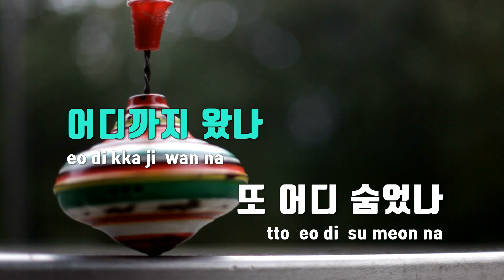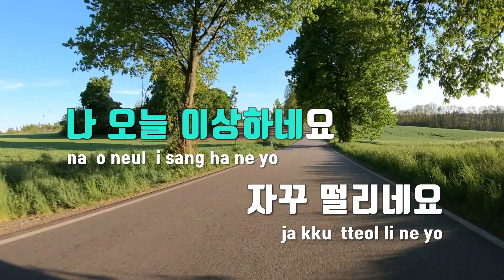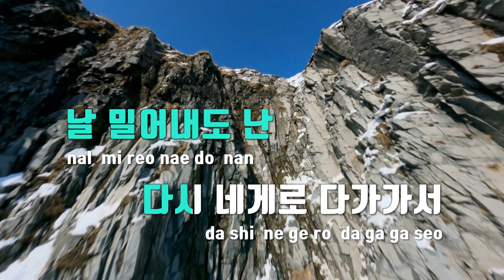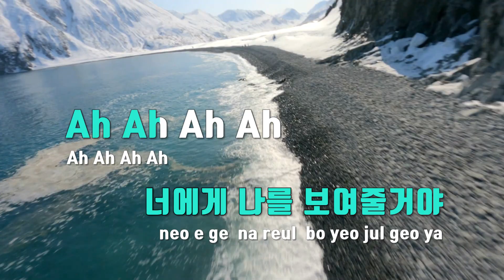[TJ노래방 / 남자키] Roly-Poly - 티아라 / TJ Karaoke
Roly-Poly  --  티아라